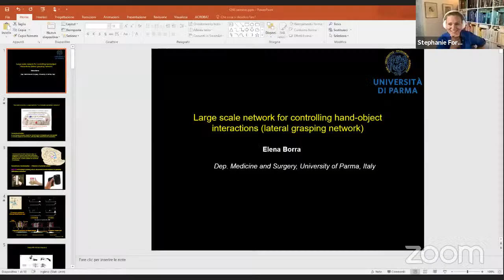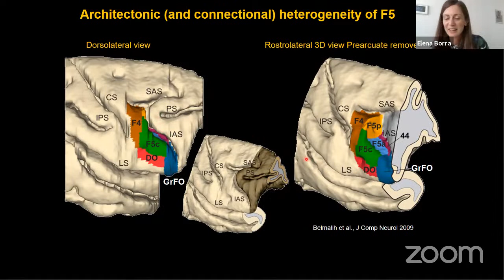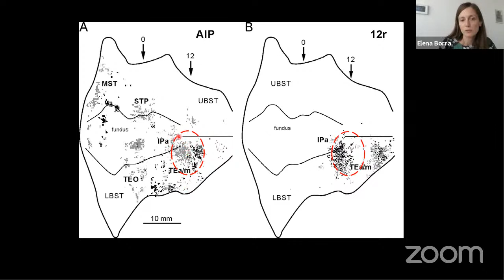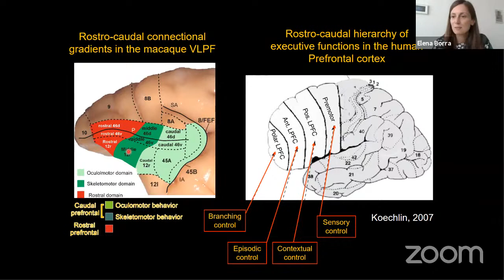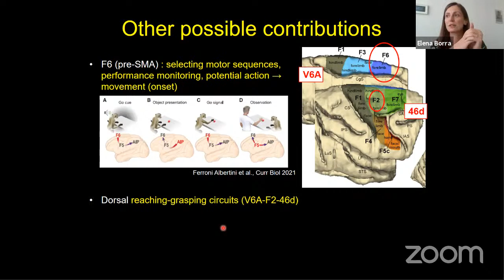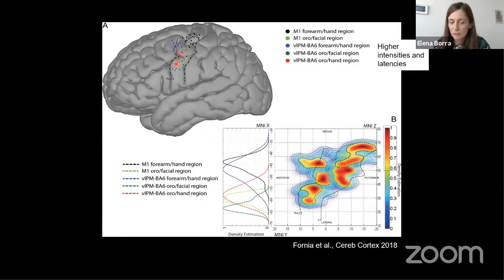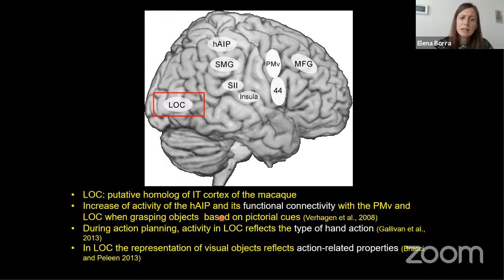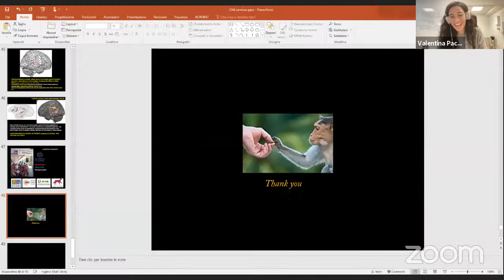CNStalk: Anatomo-functional organisation of the grasping network in the primate brain - Elena Borra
Abstract:
Cortical functions result from the conjoint activity of different, reciprocally connected areas working together as large-scale functionally specialized networks. In the macaque brain, neural tracers and functional data have provided evidence for functionally specialized large-scale cortical networks involving temporal, parietal, and frontal areas. One of these networks, the lateral grasping network, appears to play a primary role in controlling hand action organization and recognition. Available functional and tractography data suggest the existence of a human counterpart of this network.